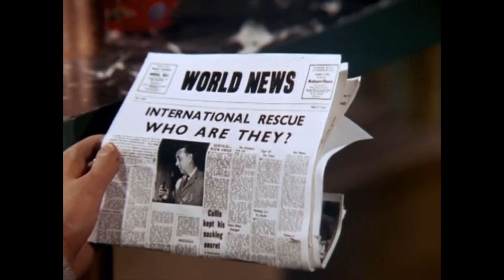The Thunderbirds: Red Dwarf style Intro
Thunderbirds Trapped in the sky intro mixed with the Red Dwarf theme.